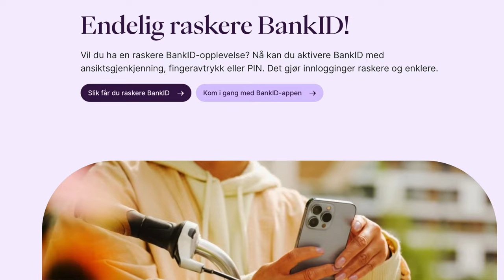iPhone abgesoffen - Angler besoffen! Neujahrsansprache vom Raubfischer!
Da ist das Sylvester-Abangeln komplett ins Wasser gefallen - schlimmer noch:
Das teure Handy, dass letztlich auch meine beste Videokamera ist - 25 m tief im Fjord versunken ...

Euch ein glückliches, gesundes und erfolgreiches 2024!